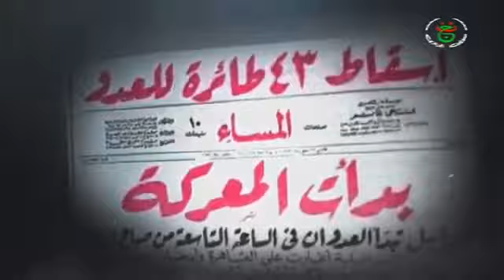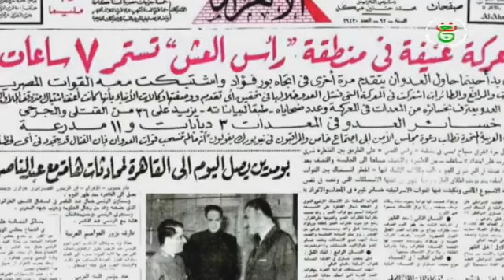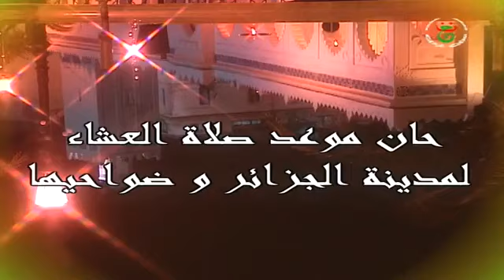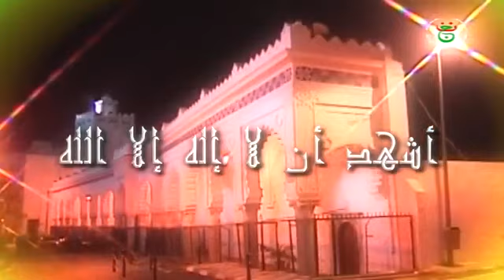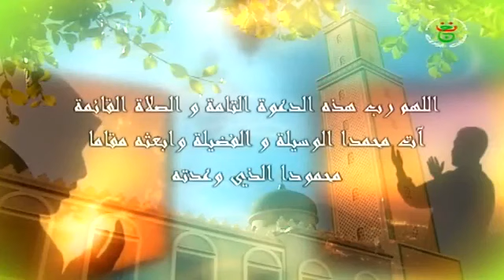الجيش الجزائري والحرب ضد إسرائيل الكيان الصهيوني الجزء (2)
الوثائقي الجزائري الرائع : النصر أو الشهادة - المهمة سيناء- ( الجزء الثاني )